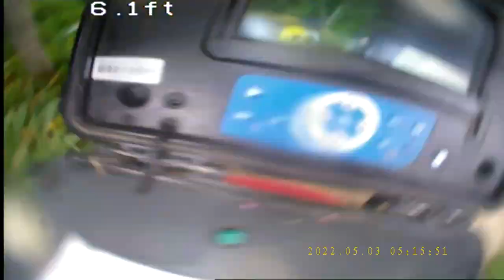1817 Via Aracena, Camarillo sewer video 5 2 2022